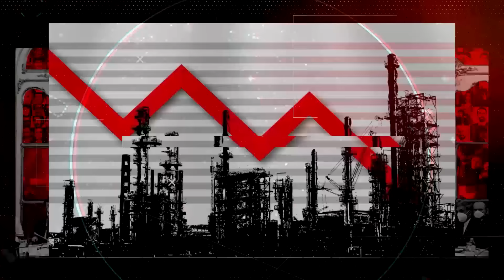سید مجتبی خامنه‌ای، رهبر جمهوری اسلامی شد!